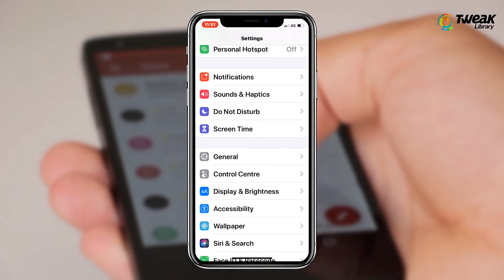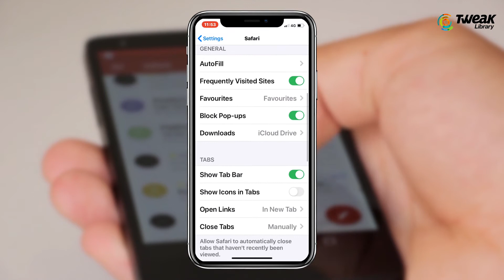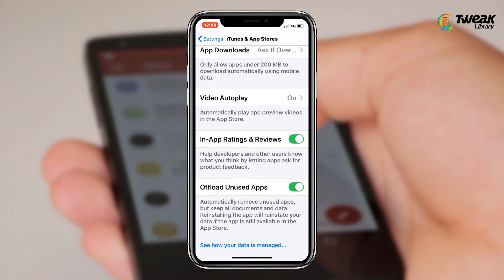How to Improve iPhone Speed, Performance, Battery Life, Storage & Network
दोस्तों अगर आप अपने iPhone की स्पीड, परफॉर्मेंस, स्टोरेज, बैटरी लाइफ और नेटवर्क में सुधार करना चाहते है तो हम आपके लिए ये वीडियो लेकर आये है. इस वीडियो में हम आपको iPhone की स्पीड, परफॉर्मेंस को बेहतर बनाने के उपाय बतायेगे। iPhone टिप्स और ट्रिक्स को फॉलो करें, ज्यादा फ्री स्टोरेज पाएं, बेहतर बैटरी लाइफ और बेहतर नेटवर्क पाएं।